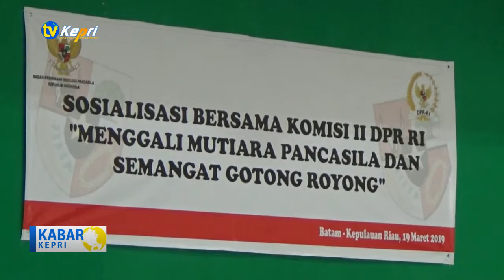BIP DORONG KEMENDIKBUD MASUKAN KURIKULUM PANCASILA SEJAK DINI - TV KEPRI